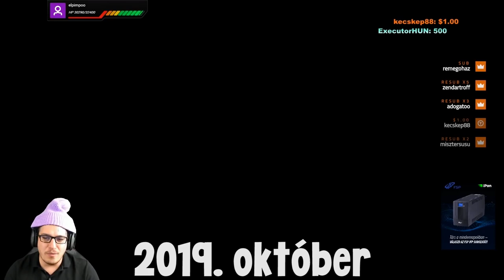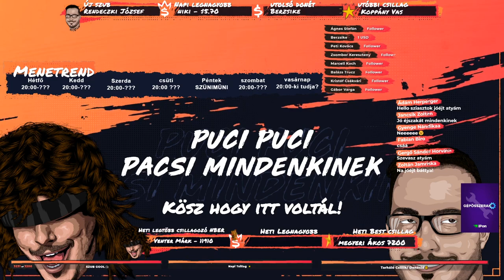BÖSZT MOMENCCCC 🎬 | STREAMBEN TÖRTÉNT | LÁJON KING 🦁 | A DAL 🧑🏻‍🎤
📺 Élő Adások facebbokon Minden nap !!  Itt
◐_◑ -Kövess Arckönyvön !

Gépem
-Proci: Intel Core i7-8700 -Cooler Master MAM-T4PN-218PC-R1 MasterAir Hűtés
-Alaplap : GIGABYTE Intel 1151 Socket Z370 Chipset Aorus Gaming K3 D4 ATX
-Ram: G.Skill F4-3200C16D-16GTZB - 16GB
-ASUS DUAL-RTX2080-O8G NVIDIA GeForce
-Coolermaster táp 1000w
-Cooler Master MasterCase H500P E-ATX Ház
-auna MIC-900B LED mikrofon
-meg egy marék szotyi**
További Setup

-Logitech c920
-Dji mavic air
-fél kiló dizsnó tepertő
-köszi heló